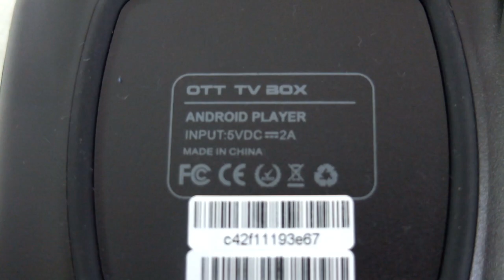Q-Box Smart Android TV BOX, S905 Quad Core 4K - Visual Tour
I take a quick look at the Q box, this model has an attractive price level and 2GB ram with 16GB storage as well as Bluetooth built in.
Details from the maker:

Smart TV Box with Android 5.1 OS
 The Preyda Q-Box uses Android 5.1 OS to give you access to a world of apps.
YouTube, iPlayer, 4OD, Skype, Google and an almost endless list more, can be easily accessed on your TV. Connected entertainment from your armchair.
 Ready for the next level of Android TV and XBMC experience?
 Enter the Preyda Q-Box, the high-spec Smart TV box.
 With 2GB RAM and 16GB Internal storage, the Preyda Q-Box is the first to change the game for high performance Android devices on your HD television.

Free-view HD Tuner
 Outputting HD channels at 1080p, 4k, 2k, live TV looks stunning through the Q-Box. Watching and recording your favorite shows is a joy through the Preyda Q-Box, your viewing can be planned, paused, rewound and re-watched.

2.4G +5G WiFi and Ethernet Connection

Bluetooth Enabled
 Headsets for Skype, keyboards for Whats-app and sound-bars for Free-view can all be connected to the Preyda Q-Box wireless through the inbuilt Bluetooth. Legless sound streaming and connection to Bluetooth voiP headsets is easy.

In the Box:
 - Preyda Q-Box Smart Android TV Box
 - Remote control
 - HDMI cable
 - UK 3 pin power supply
 - User manual

My text review

Since I first wrote the review on the Q box there have been some changes via firmware and a new remote has been released. This allows you to turn "off" the lights via the info or on the new remote the light bulb icon. As this addresses my only real complaint with the product I have amended the review to take this into account.

Android boxes don't normally look too attractive, but they functional devices and it's not usually high up the requirements list. The "Q" box looks a bit more exciting thanks to it's smoother more curved appearance - a silicone/rubber square ring on the underside to prevent it from slipping around. Sandwiched between the top cover and bottom section is a clear area where the LED lights are (this covers the front and sides but not the back) - the colours moving from a green/blue to cyan in a pre configured pattern (though fairly slowly), this does make it looks pretty and a bit more "cool" even if it's purely a cosmetic feature.

Moving on to the bundle this is fairly standard with a HDMI cable, remote (a more up to date version which is larger with more controls takes 2 x AAA cells which are not supplied), 3 pin UK power supply and instructions.

The box has most of the ports on the back which include power input, HDMI output (Standard size), AV out (no cable), optical out, LAN port, and two USB ports. On the right is an SD card slot (not micro). First point to note here is that the number of USB ports is limited at only two, that might not be a problem for many, investing in a USB hub could be worthwhile if you use a lot of them.
Things get a bit more interesting when you delve a bit deeper into the box, a generous 2GB of ram and 16GB of storage is present. This alone makes the box worth a look as you usually get higher ram or storage bar the top end models which have both; most mid range boxes don't. Blue tooth is also present and so is dual band 2.4G/ 5G Wi-Fi (entry boxes are usually single band) I see nothing to fault on hardware for the price it's a speedy box and runs very smoothly.

The Q box runs 5.1 Android, it's a bit more user friendly particularly if you delve into the system settings which are laid out in an easier to see configuration with large icons (a standard launcher but it works well enough.

This box is loaded in Kodi (running 16.0) streams and quite a lot of apps though it's not excessive on the app front. if you want a bare bones experience this might not be the way to go (you can remove unwanted apps and streams easily enough) With products like this I'm mostly looking at the hardware components, regarding the streams that's down to taste and the legal areas in specific regions. Some folks want a loaded box, some don't. Out of the 16GB headline figure around 10.5GB is spare for user installation that's very likely going to be enough for many users, if not the SD card slot can hold more and media such as photos and videos etc.

Onto the LED lights again, fortunately newer versions of the Q box now have a dedicated remote with the ability to turn off the lights. Previous models can update the firmware to support this function. I like the "light effect" - but in a dim room it can be distracting and being able to turn them off is something I would use. It also seems to remember the setting if it's powered down (though at first boot the blue light comes on during the animated sequence it turns off again once it's fully loaded)
 8.9/10